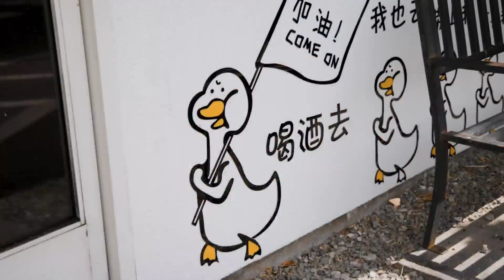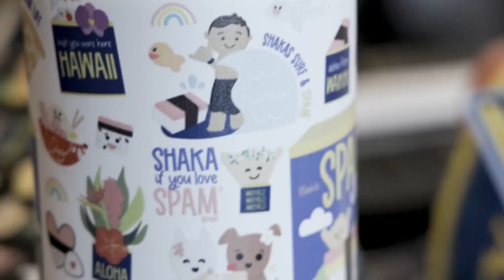Khan Skewer Restaurant Participates in the annual Waikīkī SPAM JAM®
Khan Skewer Restaurant is getting in on the SPAM JAM® fun as one of this years participating businesses.